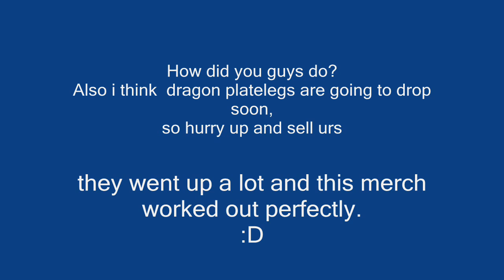Runescape Merchwithdan! Earn Millions,no Clan Chat just on Youtube!! ~Dragon Platelegs Update~ (HD)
nothing special, just me showing you how i did on the merch,
our merches are only for a few days or even a day..

All Audio was bought on Itunes!

You can buy this song free from itunes.com

Download Leetchecker
A merchanting tool I use to show me how the items are doing.

just scroll down and click on leetchecker then once downloaded, keep it on your desktop, double click it and then write in your item

PS, the names of items have to be spelled correctly or it wont find anything and If you spelled everything right and nothing wont pop up just click search a few times. Then you can double click on the the item in the list to bring up the graph from The Runescape Grand Exchange Database.

~Merchwithdan Productions~
:D

 WANT TO SEE HOW THE DragonPlatelegs ARE DOIN

I am not making this video for any money what so ever, just for entertainment. The music was bought off of itunes. :D

ignore this:soul wars While Guthix Sleeps merchanting guide range of ish ishybadboy
rs elvewatford
pure medium low high crater ags bgs sgs zgs special vengeance pking with ags ags pked dchain dbow taste vengeance lunar ice INTIATE PURE 99 STR MAGE RANGE OBBY MAUL WICKED MAUL FIRE CAPE P00NAGE I KASOY I ELF MAGE PKA OBBY MAUL MAULER EDGEVILLE POONAGEkids ranqe elvemage purple 0wnz bloodhoun34 runescape pking wild pker ownage zezima phat lure KIDS RANQE PURPLE 0WNZ ZEZIMA N0VALYFE PHAT LURE OWNAGE RUNESCAPE WILDY WILDERNESS ELVEMAGE ELVEMAGE RUNESCAPE PKING RUN3 4RR0WPK OWNAGE MAIKEL PRO I MAHATMA I EVO BLOODHOUN34 KIDS RANQE KRAZYFAKEN RUNESCAPE PKER RUNESCAPE PKING INTIATE PURE OWNAGE LURE PHAT 99 1337 PWNAGE PKING PKERS PK PARTYHAT ZEZIMA N0VALYFE RUNESCAPE WILDY BARRAGE ANCIENTS LURING FROSTYDAPKER JETCHIMP BLOOD SEASON BLOODHOUN34 I Mahatma I, Stonecoldpkr,P0ke N Die2, Sourpatchk1d, Krazyfaken, Kids Ranqe ,
1 Pure Devil, Evilsexc, Dizzy Mauler, I Shonomercy, E4t F0od Nub, Im Easy Xp, Iminsan3, Pure insan3, and Xoxofuryxoxo.
6th outlaw i meleed i ultimate strength hybrid barrage blitz burst 99 range mage krazyfaken finnald party hat phat set